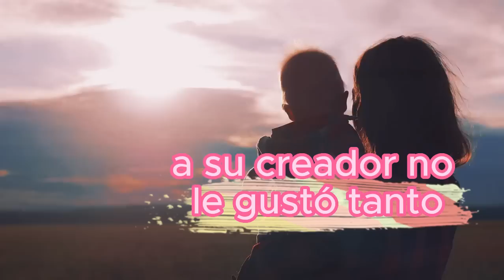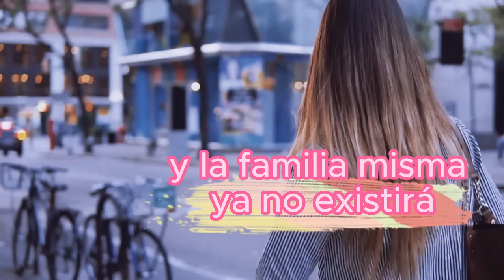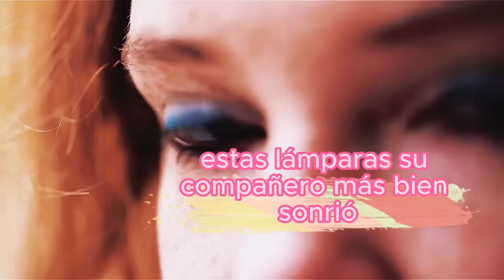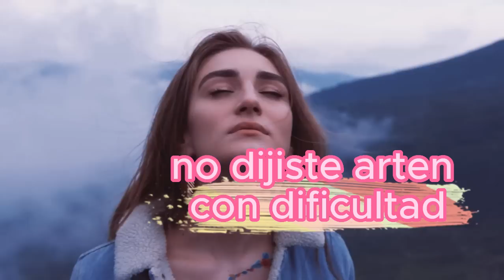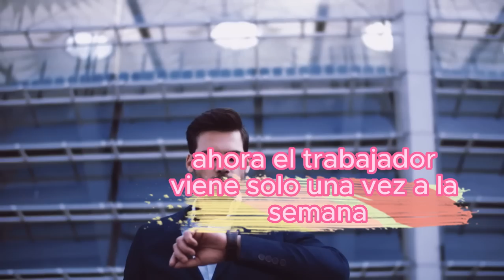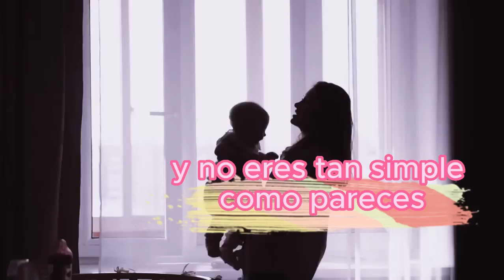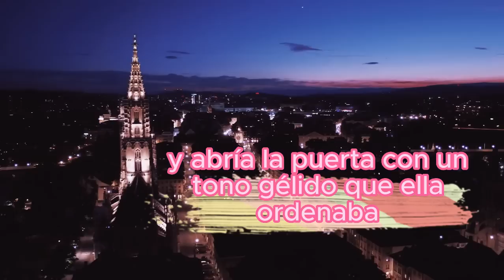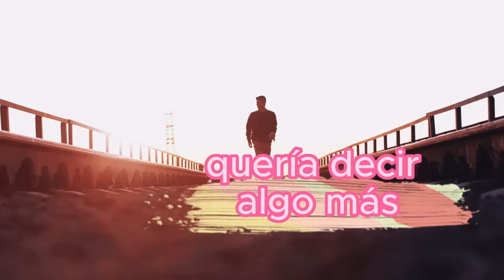El viaje de negocios fue cancelado y corrió a casa con su amado esposo... Abriendo la puerta en...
Marzo parecía haber olvidado que era el mes de la Primavera. Ayer, el cálido y suave sol lo calentaba y la gente caminaba por las calles sin motivo, feliz con una sonrisa ligeramente desconcertada en sus rostros. Sin embargo, hoy el cielo se ha vuelto pesado y bajo, con frecuentes copos de nieve arrastrados por el viento. El mundo parecía marrón sucio, cubierto de nieve y barro, creando una imagen sucia y miserable. A su creador no le gustó tanto que se apresuró a ocultarlo, para que no fuera una monstruosidad que cubriera el cielo como una sábana. El cielo parecía gris y no alegre, ya que no había colores más alegres. Una niña con un abrigo de piel de oveja negra caminaba lentamente por el camino, temerosa de resbalar en el hielo que no se había derretido.  El viaje de negocios fue cancelado y corrió a casa con su amado esposo... Abriendo la puerta en silencio, escuchó...